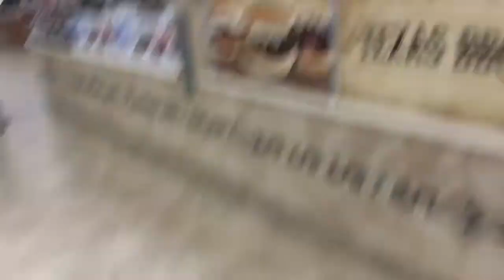Stopping at the home of Buc-ee buc-ee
Stopping at Buc-ees outside Orange Beach Alabama. Imagine a truck stop on steroids and you have Buc-ees

David Dunavent
Sumner, MS 38957